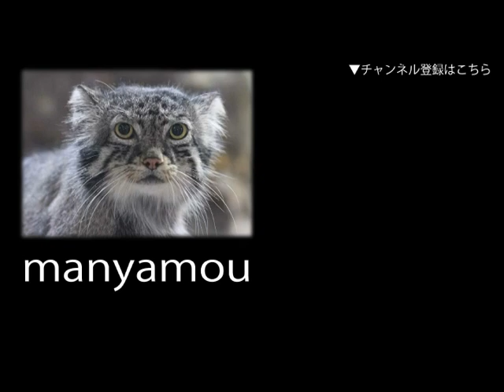飛び回るボルネオテナガザル （東山動植物園）Flying Muller's Bornean Gibbon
（東山動植物園にて。2010年5月撮影）ブログもよろしくです